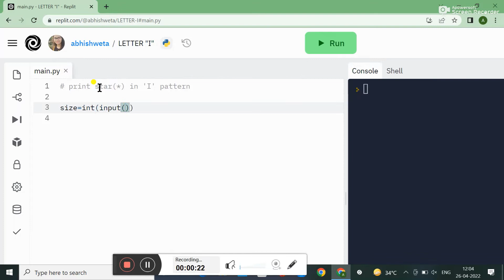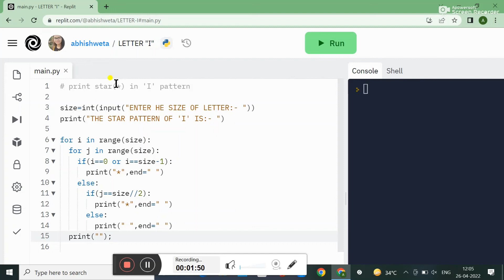PYTHON PATTERN PROGRAM || PRINT STAR(*) IN LETTER "I" PATTERN